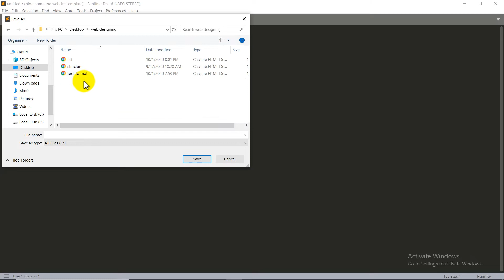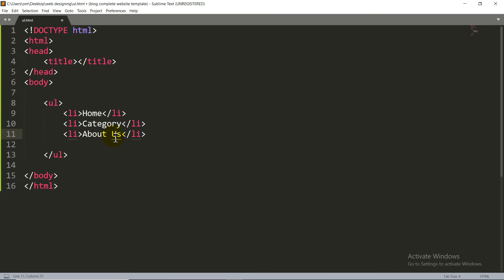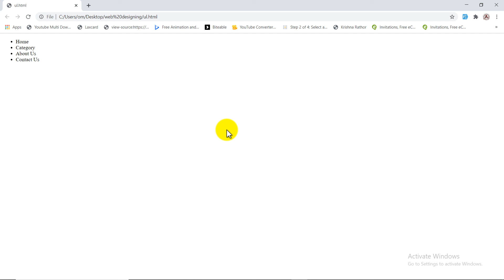Unordered List in HTML (Hindi)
In this tutorial i will talk about Unordered List in HTML

An unordered list is a collection of related items that have no special order or sequence. This list is created by using HTML ( ul ) tag. Each item in the list is marked with a bullet.